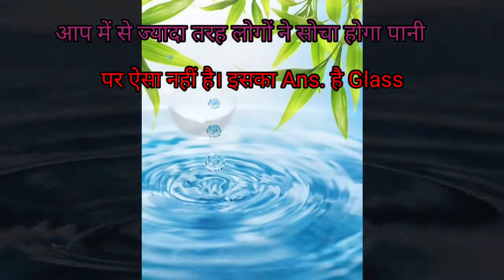हवा पानी और गिलास में से लाइट की स्पीड किस में धीमे फ्लो होगी। #